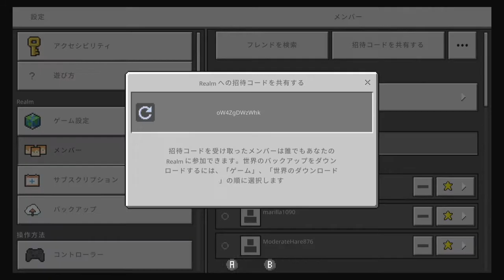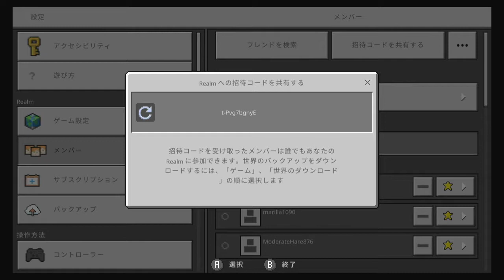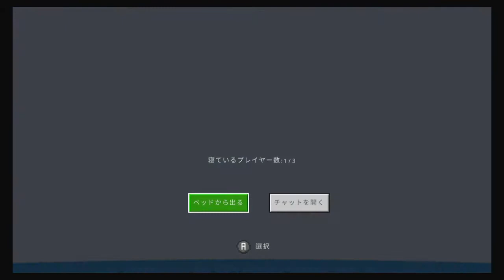マイクラ1.19実況！村を5個発見してマグマダイブしてカエルを見つけた！湿地帯や氷のバイオームも見つけた！Minecraft ver.1.19(Switch)ミルダムアーカイブ2022年6月10日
マイクラ1.19をMildomで実況しました。
村を5個発見してマグマダイブしてカエルを見つけました。
湿地帯や氷のバイオームも見つけました。
Minecraft ver.1.19(Switch)ミルダムアーカイブ2022年6月10日です。

‹ゲーム›

‹ローカル›

‹仕事›

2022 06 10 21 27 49